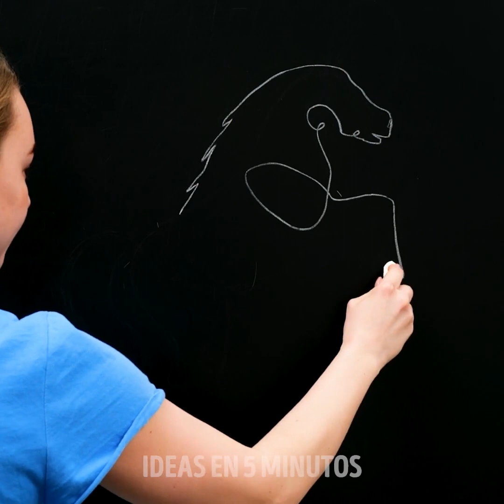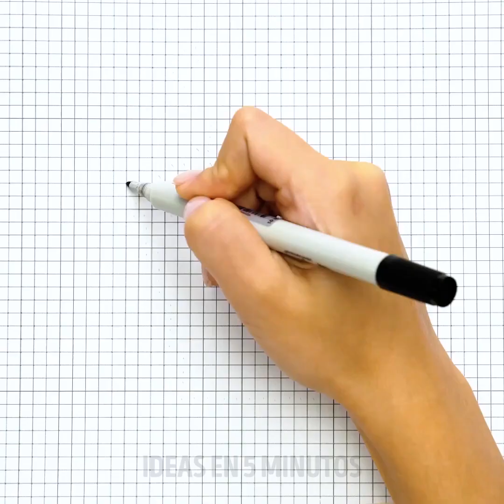12 TÉCNICAS DE DIBUJO QUE PUEDEN SER MUY GRATIFICANTES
MARCAS DE TIEMPO:

00:09 Increíble dibujo de una sola línea
00:30 Cómo dibujar París con pinturas al óleo
03:57 Píxeles artísticos geniales y sencillos
05:48 Cómo dibujar un panda